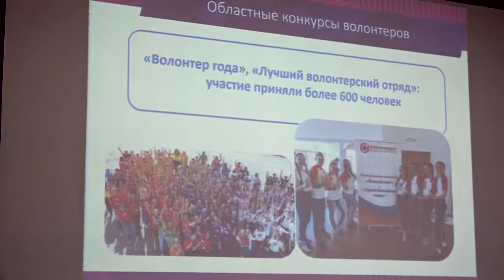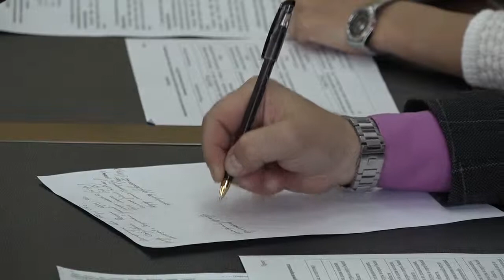Заседание межведомственного совета по развитию добровольчества